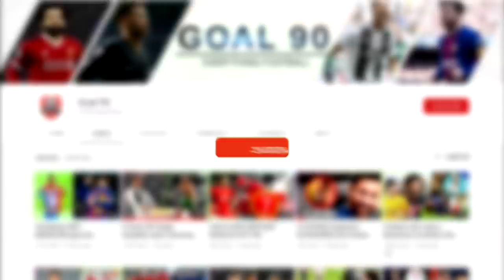Who Is Endrick Felipe And Why Do All The Clubs Want Him?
Are we witnessing football’s next teenage prodigy? There is always a special buzz that captures the footballing world when a bright young star bursts onto the scene. In this video we will be looking at Brazilian wonderkid, Endrick Felipe, who at only 15 years old has already been compared to legends Neymar and Ronaldo. Who is this special young talent? And why is he attracting the attention of some of the world’s biggest clubs?